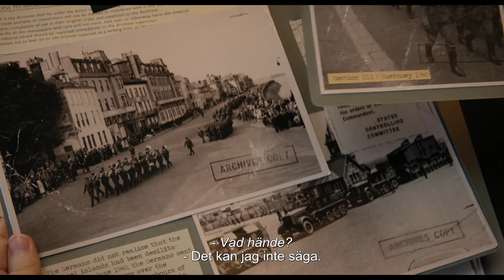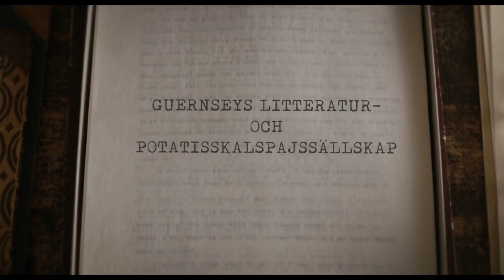Guernseys litteratur- och potatisskalspajssällskap - trailer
Biopremiär 4 maj.
Baserad på den bästsäljande boken med samma namn.
Från producenterna till Hotell Marigold kommer en gripande och varm berättelse om vänskap, kärlek och böcker. Hur människor under svåra förhållanden hämtar kraft i läsningen och hos varandra.
Synopsis:
London, 1946. Den karismatiske författaren Juliet får ett brev från en medlem av en mystisk litteraturklubb startad på den nazi-ockuperade ön Guernsey. Nyfiken på vilka som ligger bakom brevet bestämmer hon sig för att besöka ön. Där möter hon de härligt excentriska medlemmarna i Guernseys litteratur- och pottatiskalspajssällskap, inklusive Dawsey, den lite mystiska men fascinerande mannen som skrivit brevet. Allteftersom krigstidens hemligheter uppenbaras blir Juliet alltmer fäst vid ön, bokklubben och Dawsey vilket kommer att förändra hennes liv för alltid.
I rollerna: Lily James, Michiel Huisman, Glen Powell, Jessica Brown Findley, Katherine Parkinson, Matthew Goode, Tom Courtenay, Penelope Wilton
Regi: Mike Newell